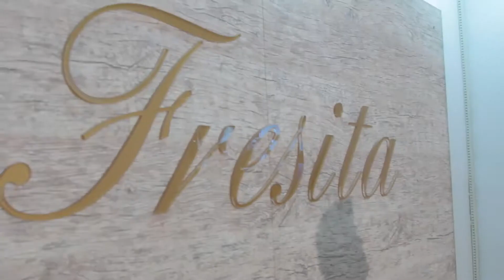Making Off Editorial de Moda da Fresita Multimarcas by Rondineli Borges & Dennis Araya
Making off do editorial de Moda da Fresita Multimarcas.
Modelos: Thais Leal, Rafaela Pontes, Amanda Vieira.
Fotografia & Filmagem: Rondineli Borges, Dennis Araya.
Brasília DF
Creditos: Martin Garrix Making off do editorial de Moda da Fresita Multimarcas.
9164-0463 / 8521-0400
Brasília DF
Creditos: Martin Garrix - Animals
Song: Animals - Martin Garrix